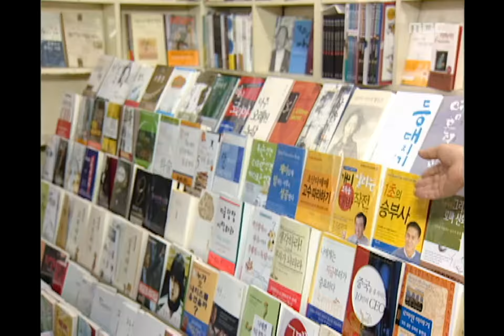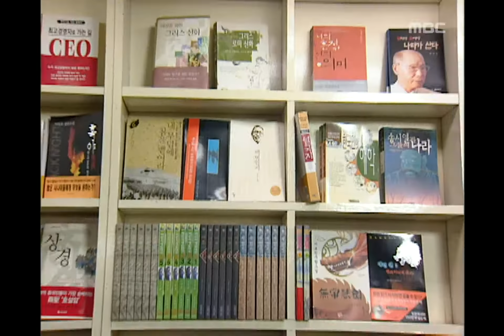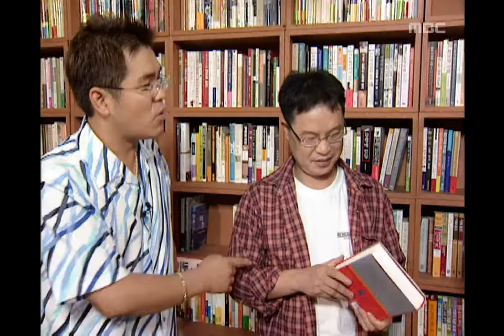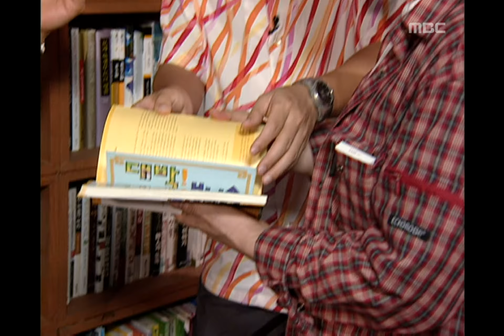!Exclamation Mark, Let's Read Books #03, 책을 읽읍시다 20020817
[책책책 책을 읽읍시다] 모랫말 아이들, 백범일지 : 황석영인터뷰: 강남고속터미널(김용만, 유재석)